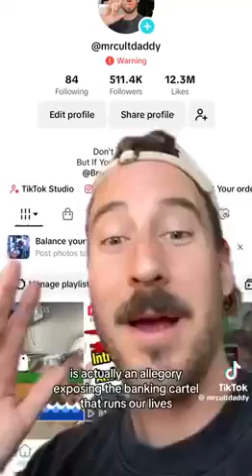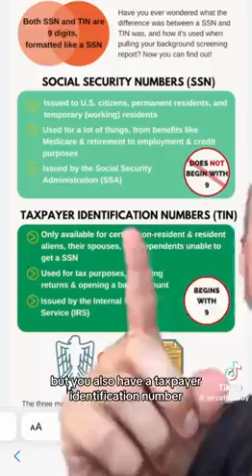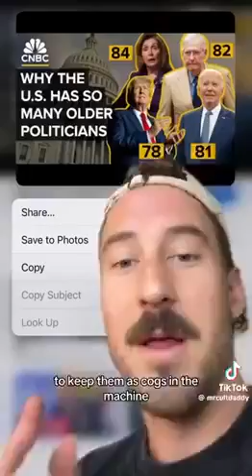Secret Rabbit 🐰 Hole Behind The Wizard Of Oz☞ See Link🕊